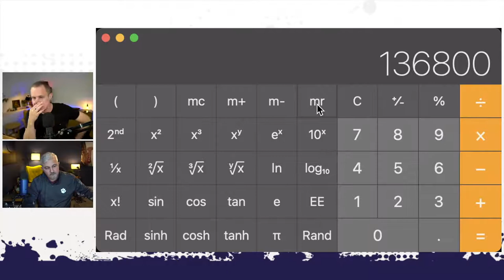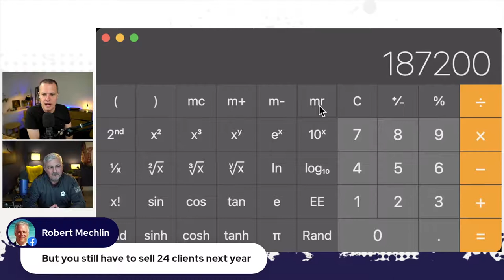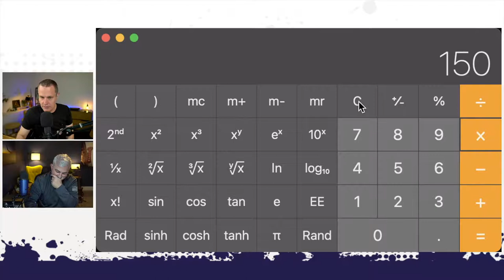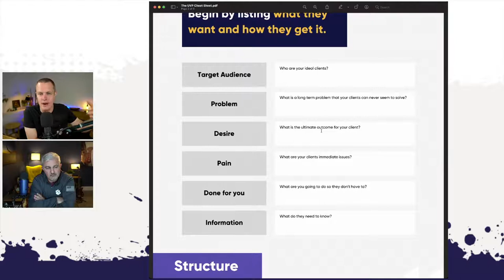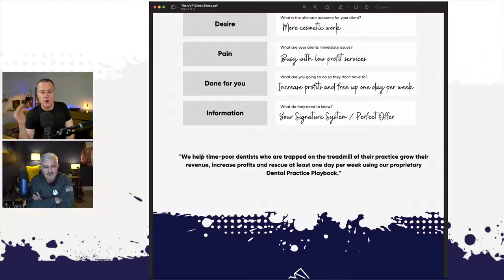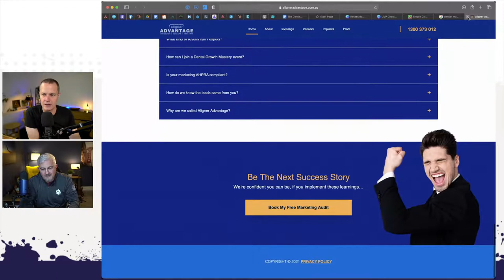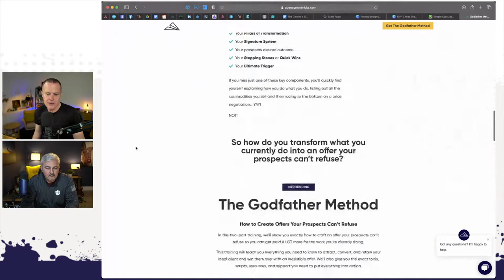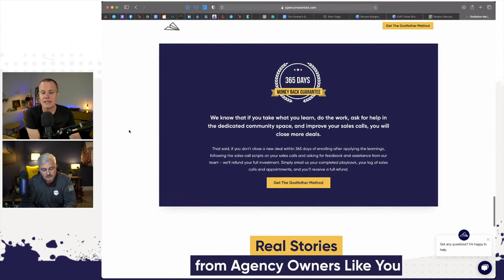The Agency Hour - Ep 11 - The Right Conversations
On todays episode Pete and Troy discuss why you don’t need to change what you do for clients, but you do need to change the way you talk about what you do.

They also answer all of your questions about our new training The Godfather Method - Designed to will help you become entirely clear about who you serve and craft an offer they can’t refuse.

We guarantee you will close more deals if you apply this method.

It's time you had the tools to offer the right message to your prospects AND to be able to tailor that offer based on what the project needs, WITHOUT you having to change what you deliver.

The Godfather Method
Make them an offer they can't refuse!